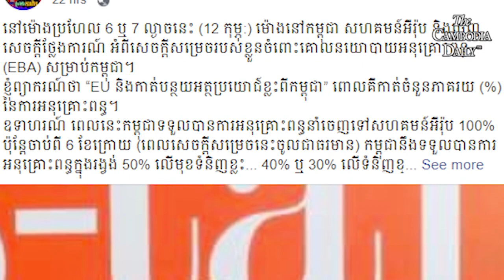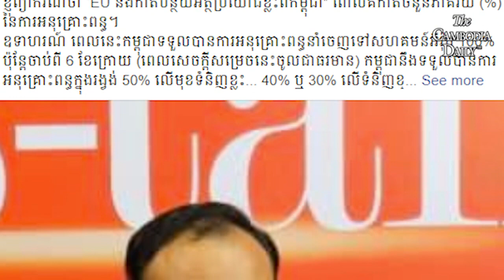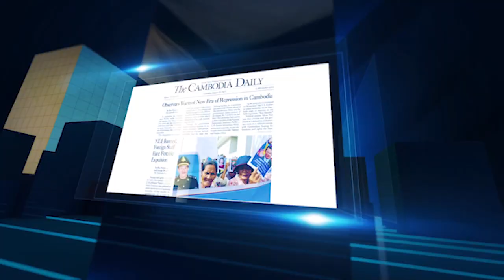សហភាពអឺរ៉ុបសម្រេចដកហូតប្រព័ន្ធអនុគ្រោះពន្ធ EBA ផ្នែកខ្លះពីកម្ពុជា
សហភាពអឺរ៉ុប បានសម្រេចដកហូតផ្នែកខ្លះនៃប្រព័ន្ធអនុគ្រោះពន្ធ   EBA ពីប្រទេសកម្ពុជាជាផ្លូវការនៅល្ងាចថ្ងៃនេះ ហើយសុពលភាពអនុវត្តដកហូតប្រព័ន្ធអនុគ្រោះពន្ធនោះ នឹងចាប់ផ្តើមនៅចុងឆ្នាំ ២០២០ នេះក្រោយពីសេចក្តីសម្រេចនេះចូលជាធរមាននៅថ្ងៃទី១២ ខែសីហា ខាងមុខ។